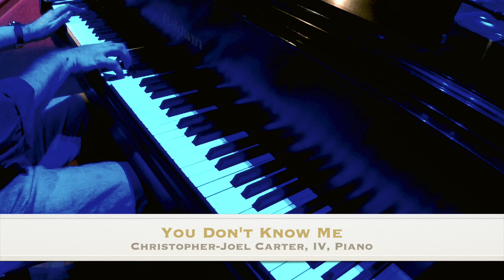"You Don't Know Me" Christopher-Joel Carter, Piano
"You Don't Know Me" by Cindy Walker & Eddy Arnold
Arranged & Played by Christopher-Joel Carter